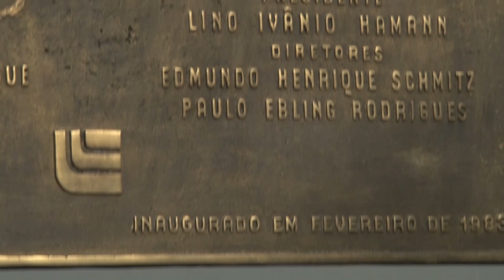Rio Grande Rural #1180 - Bloco 02